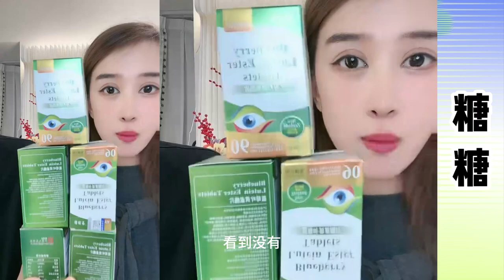糖糖与大宝：大宝说服糖糖把样品卖了，这样子大宝还是蛮会过日子的，大宝受到糖糖夸奖更起劲了。